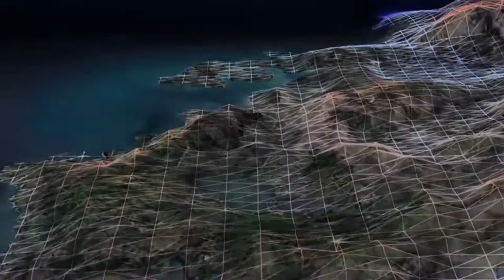Need for Speed Hot Pursuit Remastered #33 Cops Menschliche Zielscheibe & Tough Justice